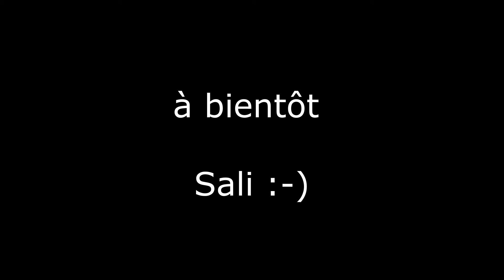Première Visite de Luise (français)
Après une belle soirée avec Funsi, Luise le visite le landemain pour réveiller dans son petit appartement ... mais il est déjà parti au travaille.